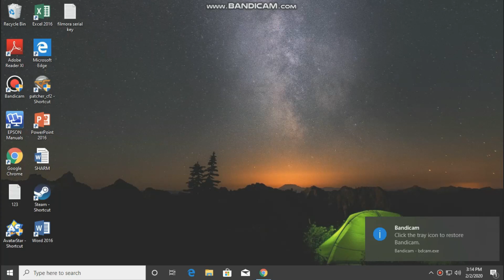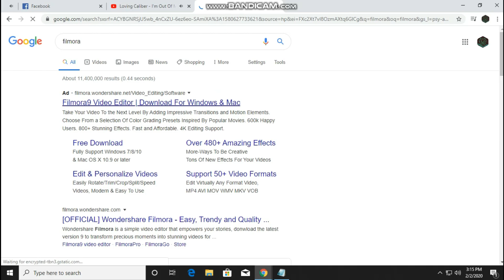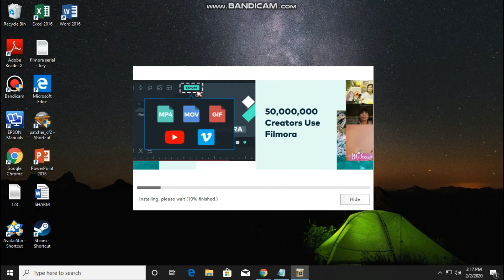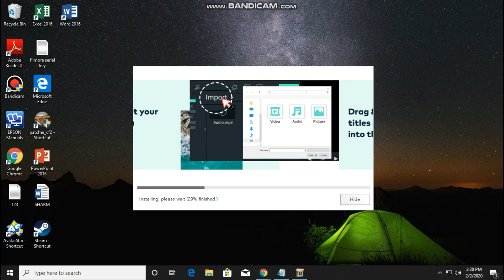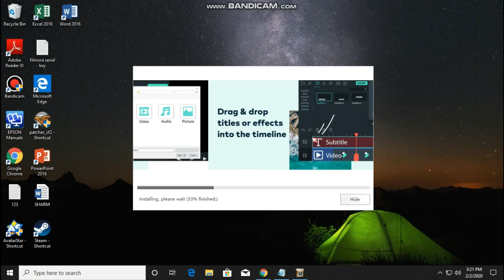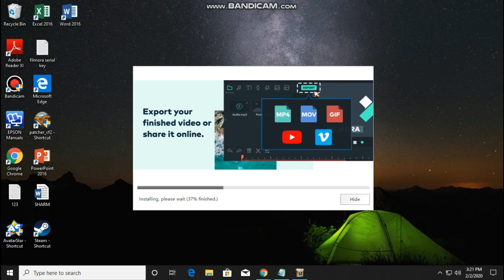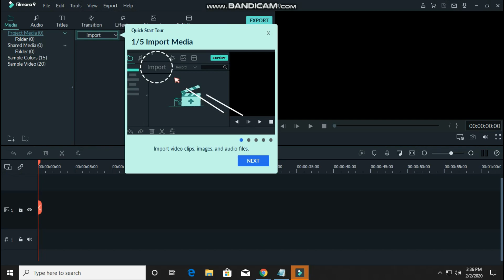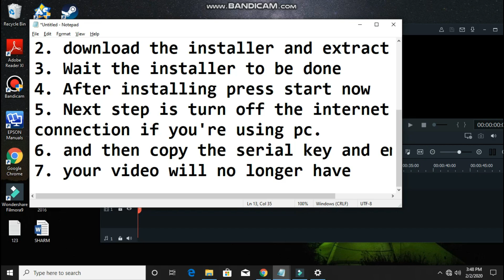Wondershare Filmora9 | No water mark | Free Registration key 2020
Important note: Please turn off your internet connection so that you  will active your filmora9 successfully.